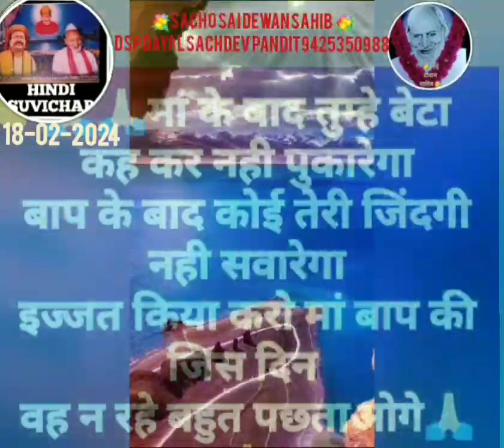माता पिता का प्यार MATA PITA KA PYAR HINDI SUVICHAR DUBBING DSP DAYAL SACHDEV PANDIT9425350988